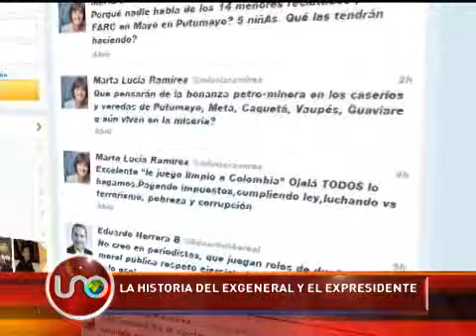La historia del exgeneral Santoyo y el expresidente Uribe